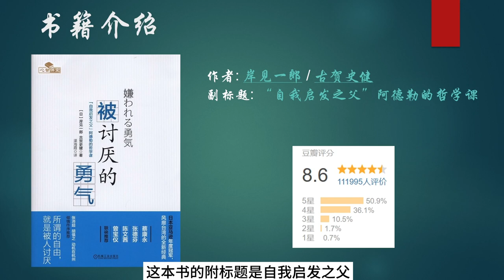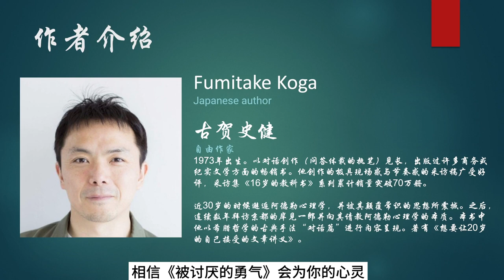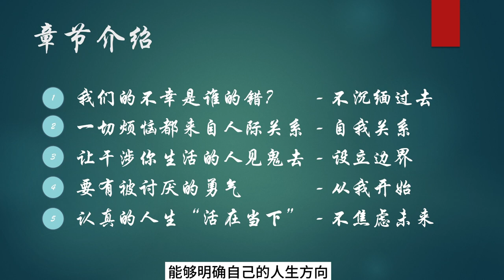《被讨厌的勇气》- 用老子的智慧来解读 - 0.说在前面的话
非常喜欢这本《被讨厌的勇气》，联想到老子的《道德经》，都是值得一读再读的好书，用老子的智慧来分享读书体会， 给大家带来不一样的视角和感悟。

《被讨厌的勇气》是一本深入探讨人性、自由和幸福的书籍，它以哲学对话的形式，引导读者深思人生的意义和价值。

### 作者介绍
本书由日本心理治療師岸見一郎和作家古賀史健共同创作，通过对话的形式，解释了阿德勒心理学的核心观点。

### 为什么要读这本书？
我们每个人都可能面临自卑、焦虑、不被理解, 如何正确处理人际关系的困扰。通过阅读这本书，我们可以学会如何坦然接受自己，勇敢地活出真实的自我， 拥有被讨厌的勇气， 成为你想成为的人。

《被讨厌的勇气》一共有5章，结合老子《道德经》，计划一共8个视频：
0. 说在前面 （为什么读这本书，书籍，作者介绍）
1. 第一章 （我们的不幸是谁的错？）
2. 第二章 （一切烦恼都来自人际关系）
3. 第三章 （让干涉你生活的人见鬼去）
4. 第四章  （要有被讨厌的勇气 ）
5. 第五章   （认真的人生“活在当下”）
6. 总结
7. 全书讲解 （上面0到6连起来的全集，方便一口气听完/看完）

感恩生活在这个时代，有幸能够看到两千年前的老子楚简和帛书，能够与祖先的圣哲跨越时空进行直接的心灵对话。阅读老子楚简和帛书是一种继承文化、了解历史、学习传统、探究道理、寻求指导和慰藉的好方法。通过阅读经典，我们可以感受到与祖先的联系，并从他们的智慧中受益。

我很感激能够遇见真正的经典，也很感激能够在这里遇见你。老子哲学是华夏文化的根和信仰来源，超越宗教、种族、肤色和国家。老子楚简仅有两千多字，老子帛书则有五千多字，每天阅读可以帮助我们提升能量、提高认知、建立强大的内心、积极主动并采取实际行动。

愿你我都成为温暖而有力量的人。

背三字经不如背道德经，封建糟粕不等于传统文化，如果您对国学感兴趣，传承优秀的传统文化，建议选择《老子》楚简道德经，不同于儒家的三纲五常， 老子认为众生平等，人人平等。读《道德经》最大的好处是可以修身养性, 顿悟人生与自然，浓缩了老子对人生，自然，权力，军事，国家，社区等等的思考和总结起来的智慧，是华夏文化的根，它对华夏哲学、科学、政治、宗教等产生了深远的影响，是传统文化中最精华，最美好，最优秀的那一部分， 是一本蕴含人生智慧，值得性命双修的经典书籍。